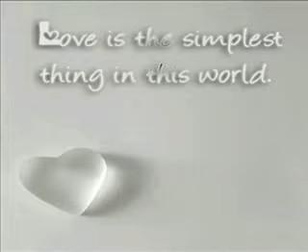*Construction* What Is In Love*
*Awesome, Nice Song* Enjoy*